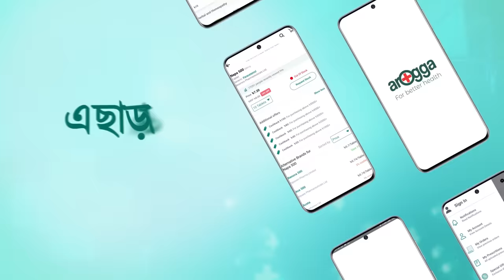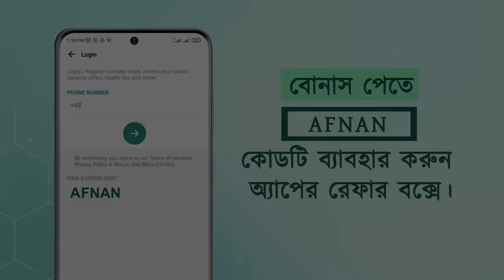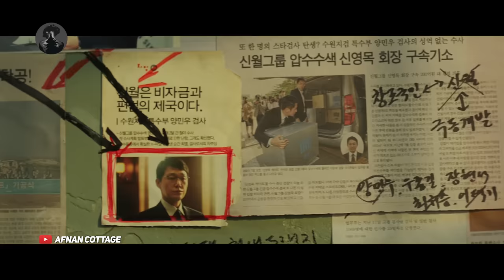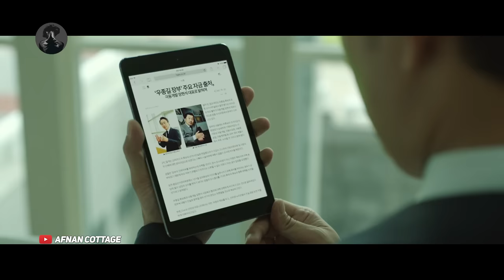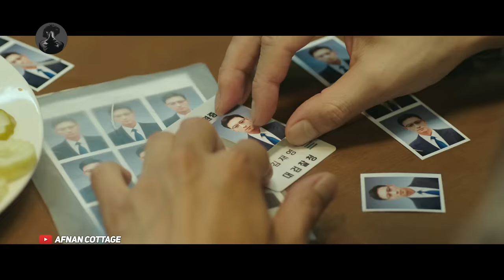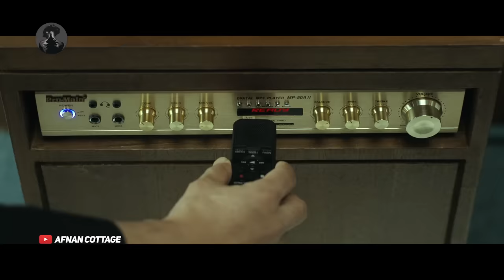জেলেবন্দি নিরপরাধ আইনজীবী , নিজেকে নির্দোষ প্রমানের মাস্টারপ্লান | Korean Movie | Afnan Cottage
মুভি_ এ ভায়োলেন্ট প্রসিকিউটর ২০১৬